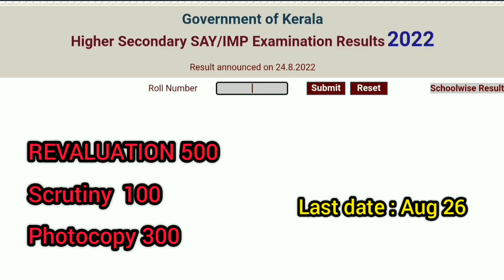SAY Exam Mark കുറഞ്ഞാൽ Revaluation ഉണ്ട് 🔥🔥🔥